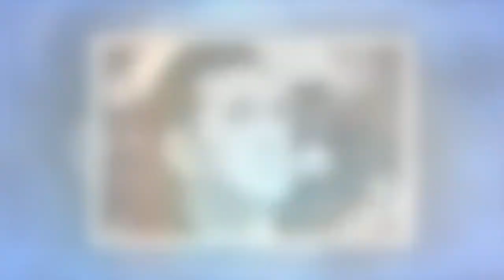他因「人肉叉燒包」爆紅！31歲娶老婆婚後只同居3天卻分居25年到處泡妞，如今倆兒子竟長相長殘！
他因「人肉叉燒包」爆紅！31歲娶老婆婚後只同居3天卻分居25年到處泡妞，如今倆兒子竟長相長殘！ 觀